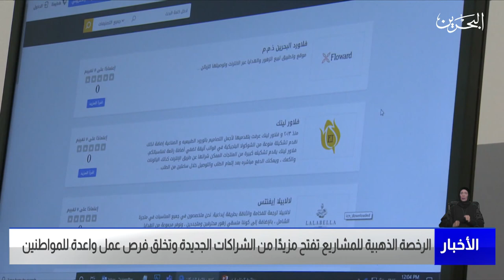مركز الأخبار : الرخصة الذهبية للمشاريع تفتح مزيدًا من الشراكات الجديدة وتخلق فرص عمل واعدة للمواطنين